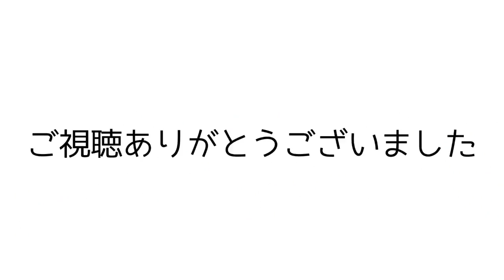【ゼルダの伝説BOTW】#44 デスマウンテン二合目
編集元となっているライブ配信は「Showroom」で行なっています。
※過去のライブ配信は見れないタイプです。スマホアプリやPCサイトからご覧ください。
Showroomでおひねりいただけるのを楽しみにしています！＾＾